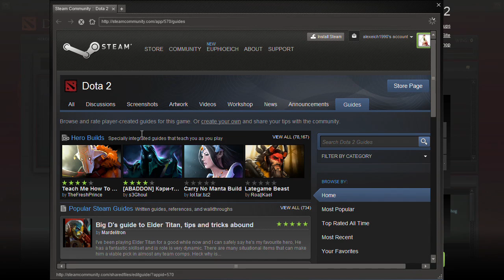Dota 2 Review